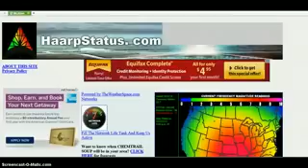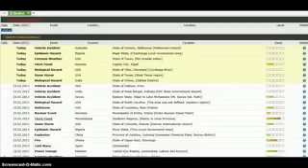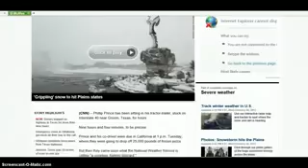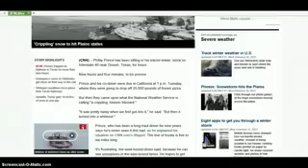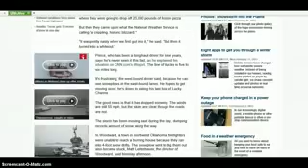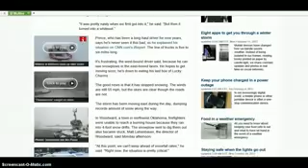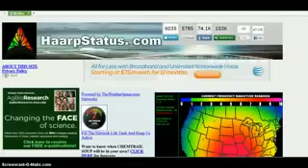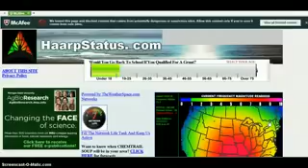Breaking News: Historical Storms, Project Thaw, Australia Warning!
Hi this is a video report on Major Storm warnings and watches! Check it out and Please prepare your self accordingly. Have a disaster plan always in effect and go over it with friends, family members, and neighbors if you can.

Please try and stay safe!